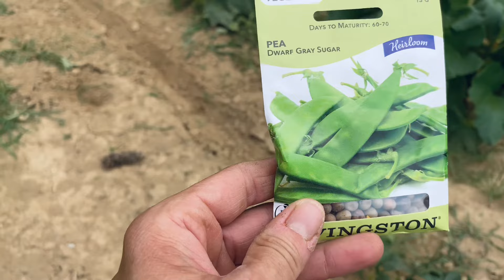gardening and harvesting | sapphire sky chickens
I started my YouTube journey because I wanted to share my love of our little home here in southern Indiana called Hickory Hills Farm.

We raise goats, chickens, and rabbits. We have two pet pigs, a shetland pony, as well as several dogs and cats. We also keep a large garden and grow the majority of our own vegetables right here on the farm, because it is both cheaper and healthier.

In starting this channel, I want to let you enjoy this peaceful and healthy lifestyle along with us through my videos.

In this weeks farm vlog I show you my sapphire sky chickens, plant sugar snap peas, harvest cucumbers and green beans.